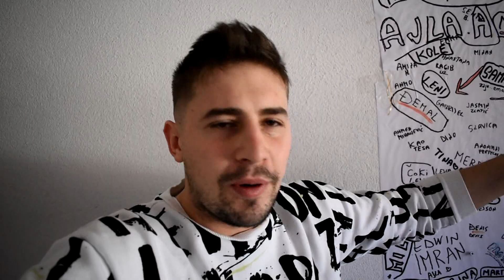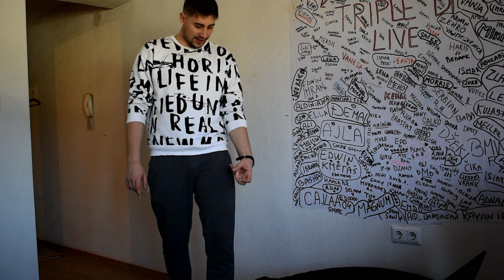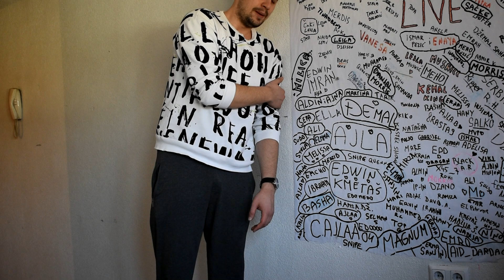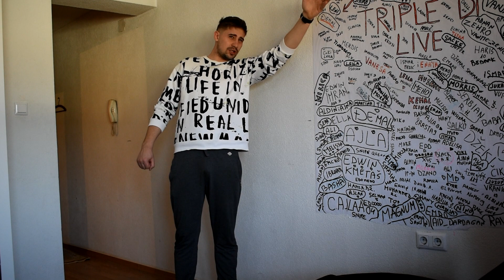Tipovi POSTACA u RAMAZANU! *spava citav dan* - RAMZAS #2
zapratite me ljudi na tiktoku  - tripledi2

Sva prava za sadržaj koji sam koristio zadržavaju vlasnici tog sadržaja.
Hvala što ste odvojili svoje vrijeme i pregledali ovaj video. Pozdrav od TripleDi-a.